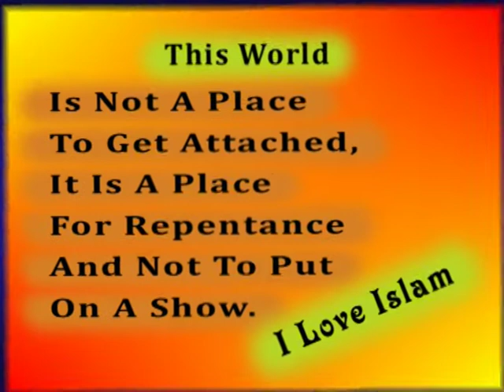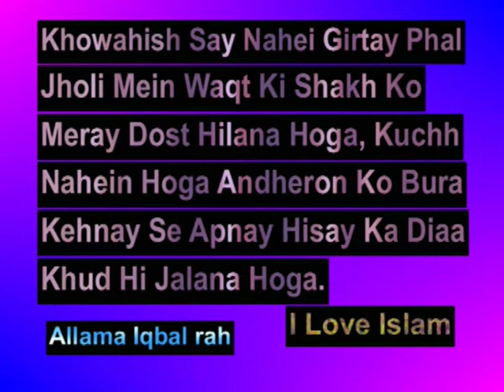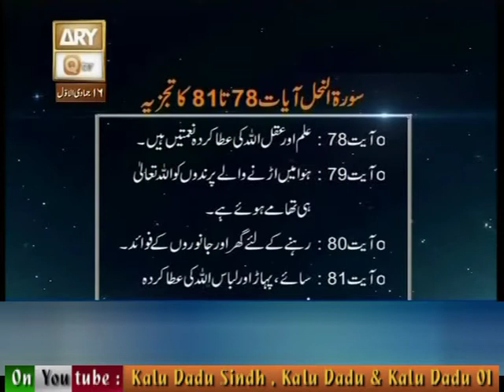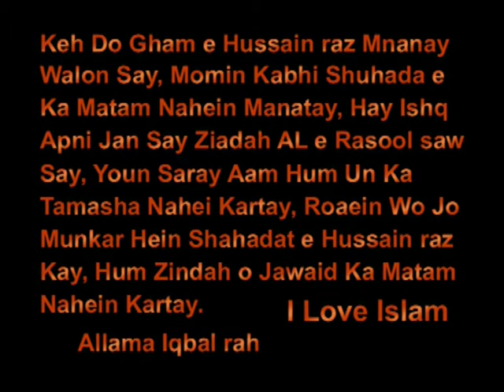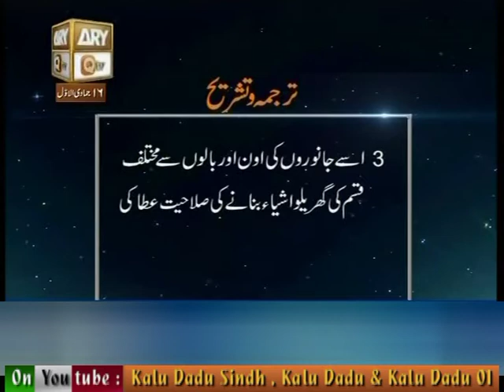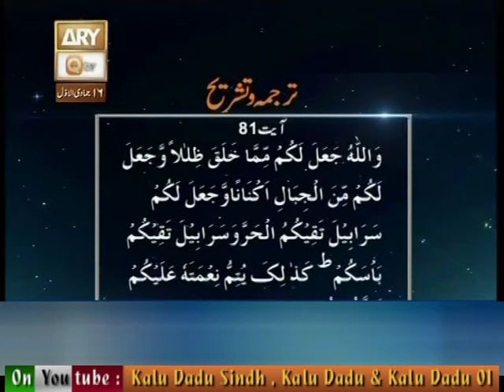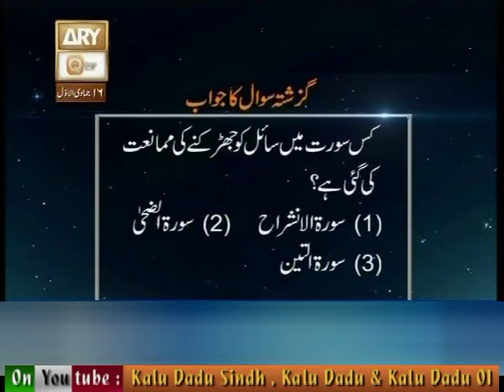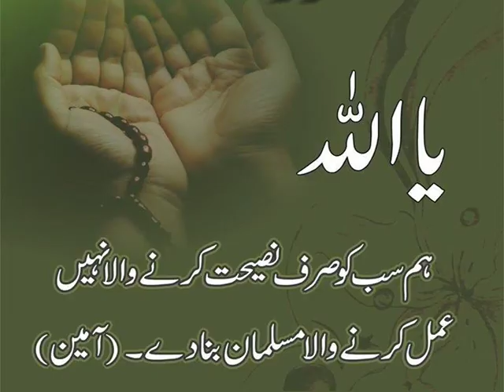461 Baseerat Ul Qura'n Surah An Nahl Ayat 78 Ta 81 25 02 16+Jamadi Ul Awal 16 By Shuja Uddin Sheikh